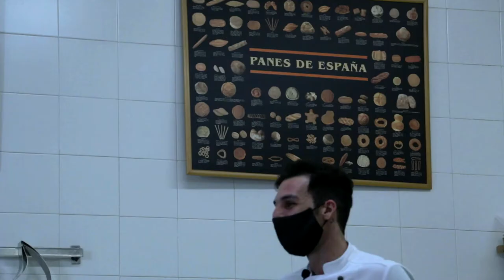Ginés Nicolás FP Panadería, repostería y pastelería